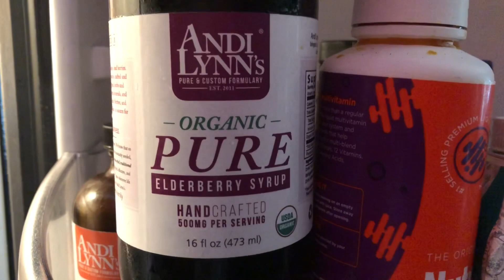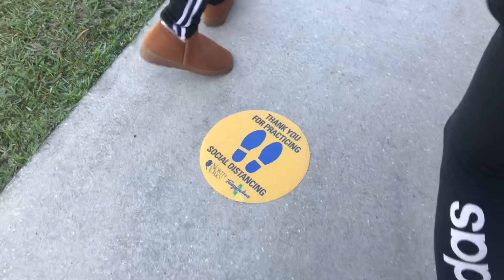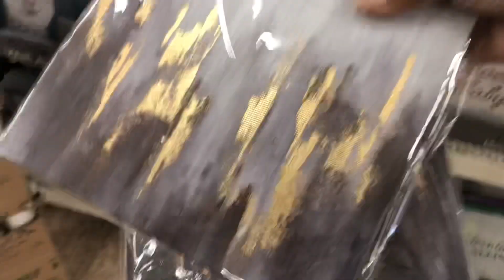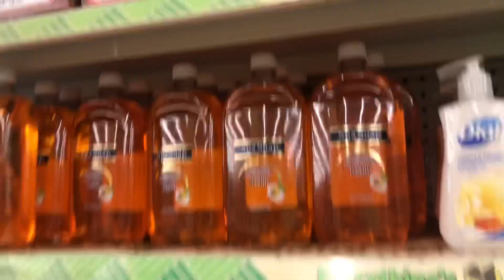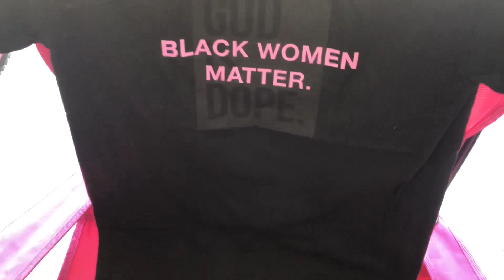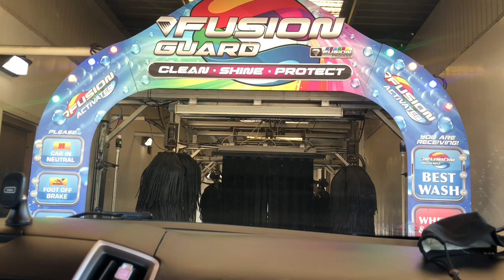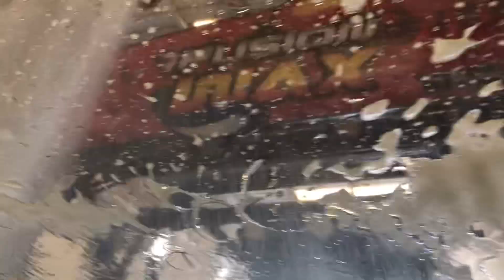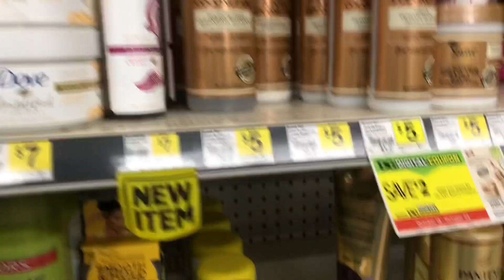DITL/Cute Babies/Sweet 16/Early Voting/Dollar Tree/Crack In The Window/50th Birthday